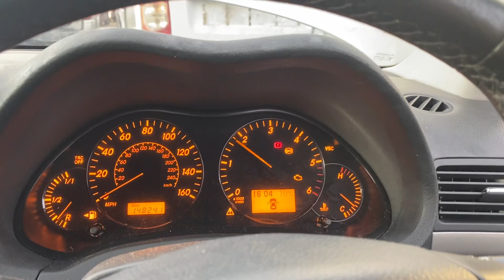Разборка Toyota - Avensis 2 2003-2008, 2.2 (VIN: SB1DA56L10E076783) DL07ESG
Основные характеристики:
Год выпуска: 2007
Двигатель: 121790
Объём двигателя: 2.2
Тип двигателя: Дизель
Коробка передач: КПП 6-ст.мех.(МКПП)
Кузов: Хэтчбэк 5 дв.
Смотри каталог запчастей Toyota - Avensis 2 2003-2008 на :
⏰ Режим работы колл-центра:
08:00 – 20:00 – ежедневно

Для наших покупателей:
- бесплатная доставка;